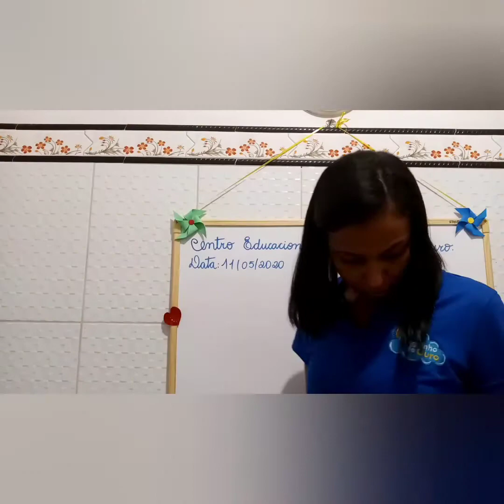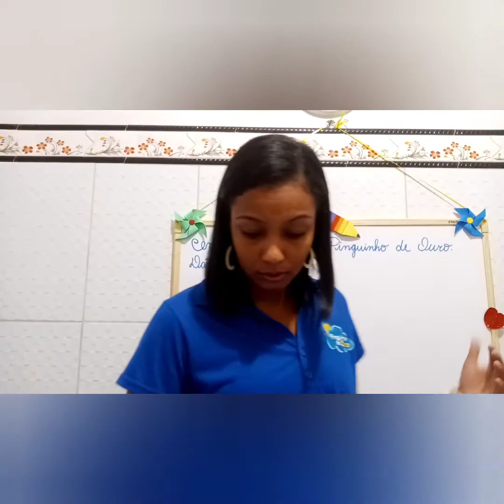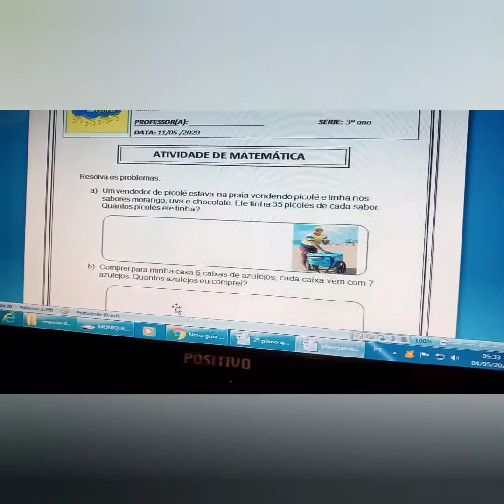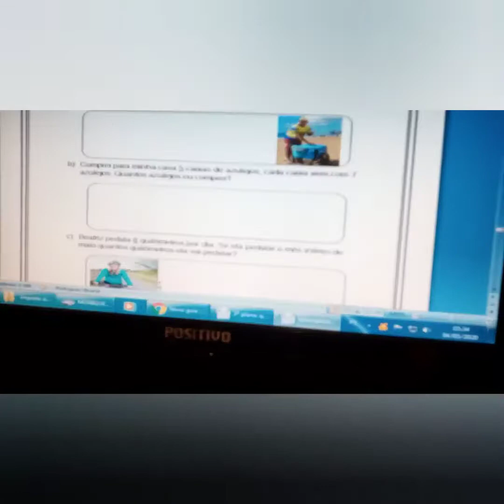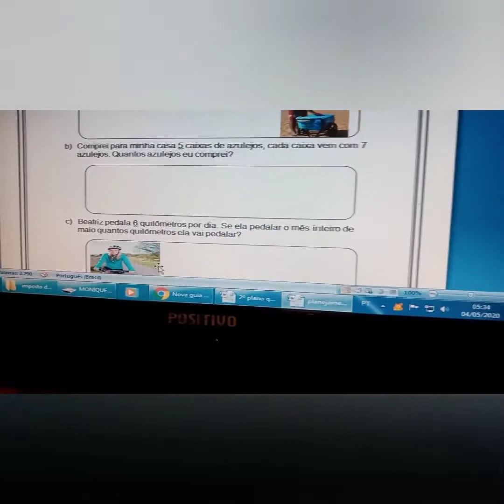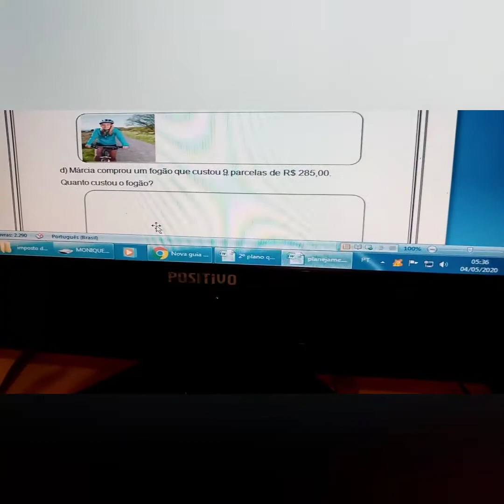Explicação da atividade do dia 11/05/20 - 3° ano